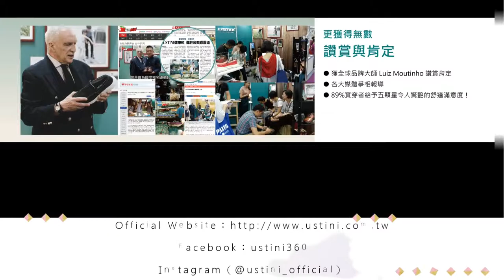Ustini 健康鞋形象影片 (市長版)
Ustini 我挺你 健康鞋  於詠晟科技公司 舉辦(Ustini健康鞋)試穿展售之活動！並邀請到前彰化市長邱建富、蒞臨(詠晟科技公司)参觀導！
展示期間 : 108/03/12 到 108/03/22
[Ustini 我挺你 健康鞋]、(台灣人 挺台灣人)！(彰工人 挺彰工人)！
有[一雙好鞋伴我行]！

影片製作：Benny BaBu
曲　　名：Strolling in the clouds.